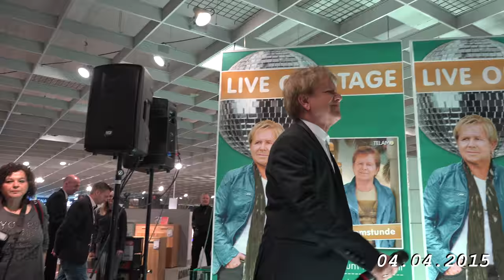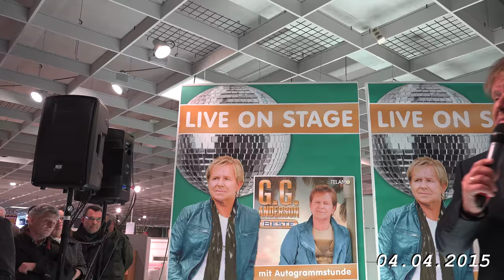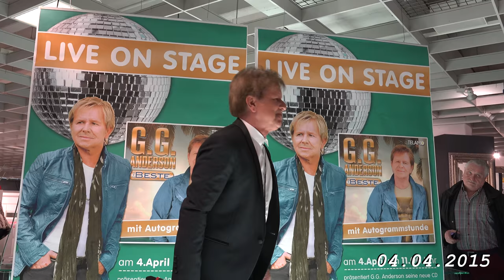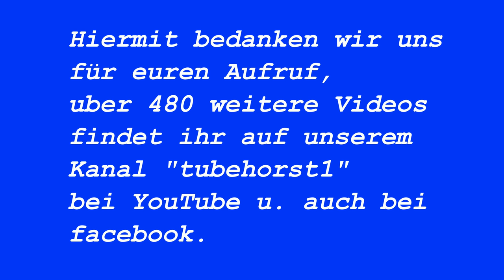G.G. Anderson im Möbelhaus Finke in Kassel am 4.4.2015 in 4K von tubehorst1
G.G.Anderson im Möbelhaus Finke am Ostersamstag in Kassel, am 4.4.2015, in 4K aufgenommen.
Alles im Originalton ohne zusätzliche Hintergrundmusik